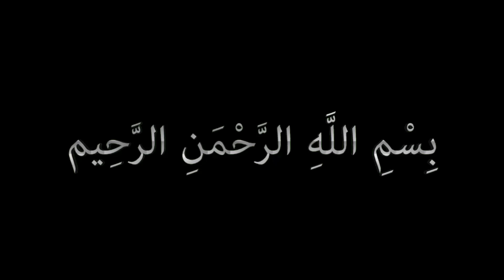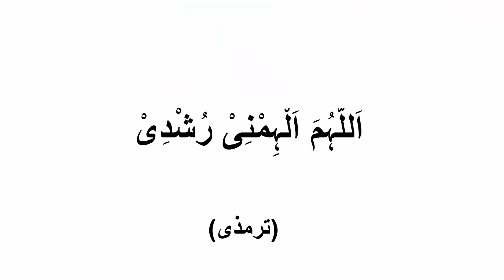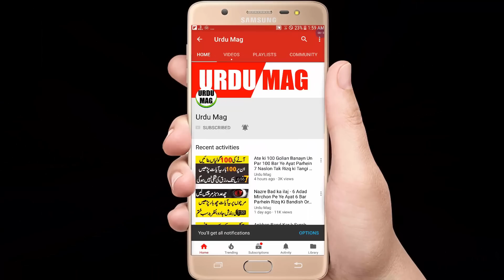Fori Istikhara ki Nabvi Dua - Aisa Amal jis k Karte hi Har Sawal ka Jawab Mil Jay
Istikhara Ka Matlab He Kisi Muamle Mein Kher Or Bhalai Talab Karna Yani Roza Marrah Zindagi Mein Pesh Ane Wale Apne Har Jaiz Kam mein ALLAH Tala Ki Taraf Ruju Karna Or ALLAH Se Us Kam Mein Kher Bhalai Or Rehnumai Talab Karna.